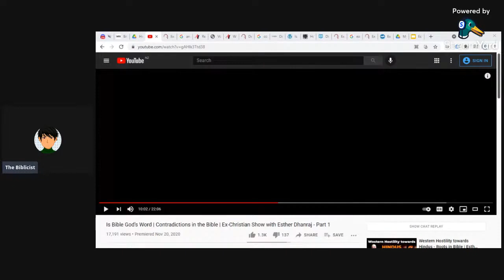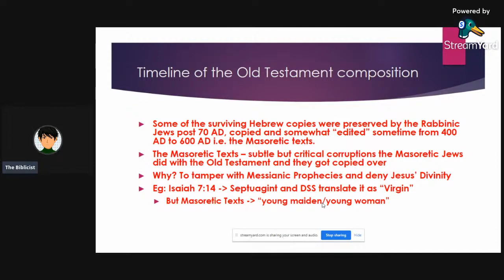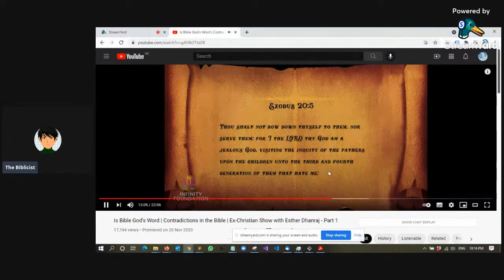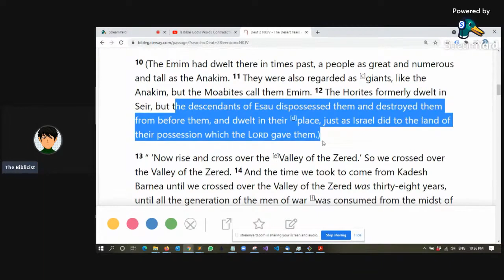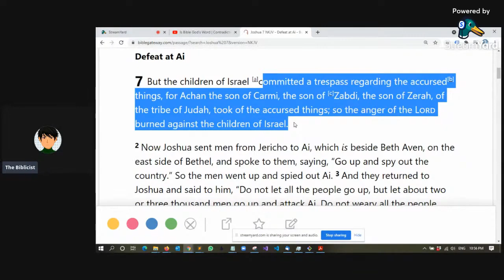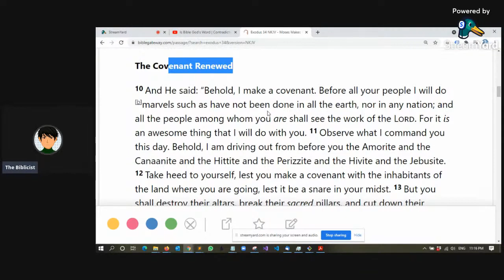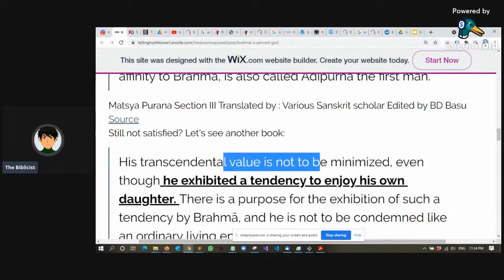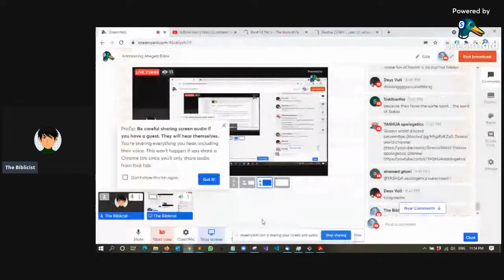Addressing Alleged Bible Contradictions - Part 1C